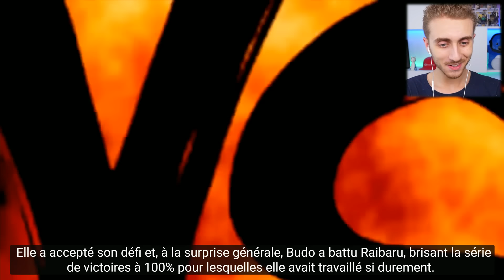UNE NOUVELLE ENNEMIE POUR AYANO !! - Yandere Simulator ❤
Voici ENFIN la nouvelle ennemie d'Ayano.. RAIBARU !
Yandere simulator français ( fr )
( Merci ! :D )

📱 Si les produits OnePlus vous plaisent, vous pouvez vous les procurer
🕹 Des jeux moins chers sur  InstantGaming :

SORA
BP109
77706 Marne la vallée Cedex 4